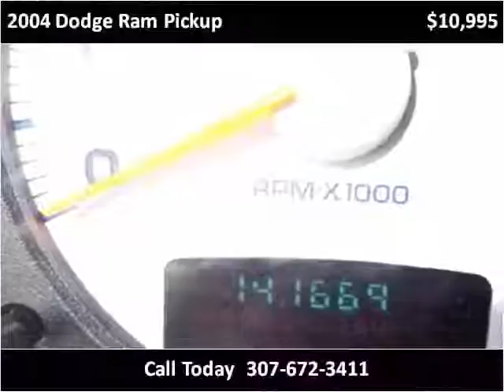2004 Dodge Ram Pickup Used Cars Sheridan WY